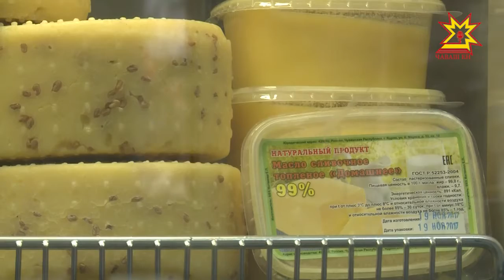Шупашкарта «Ял картишĕ» лавкка уçăлчĕ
Чăваш Енре туса илекен экологи тĕлĕшĕнчен таса апат-çимĕçе Шупашкарта ирĕклĕнех туянма пулать.